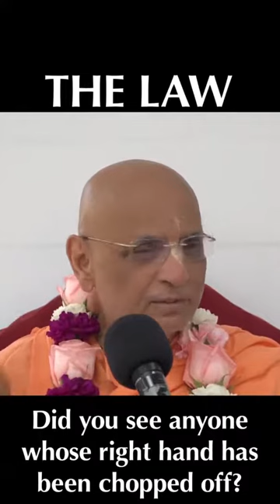IDEAL LAW BY BHAKTI CHARU SWAMI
learn from this lecture